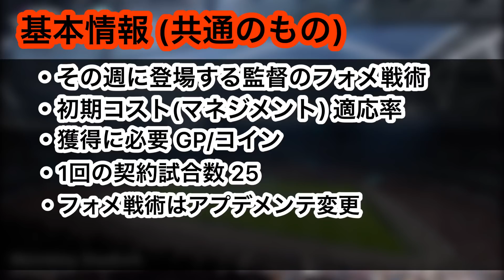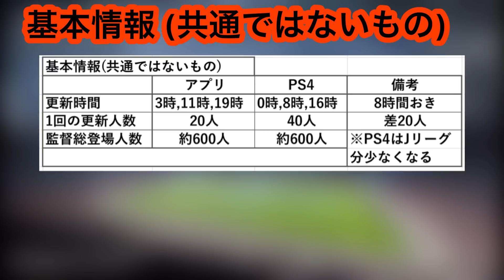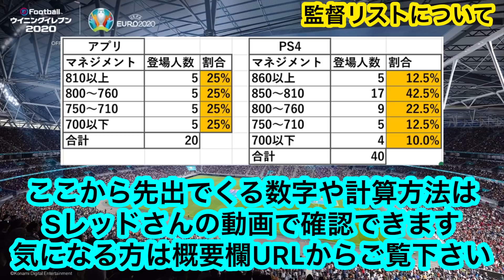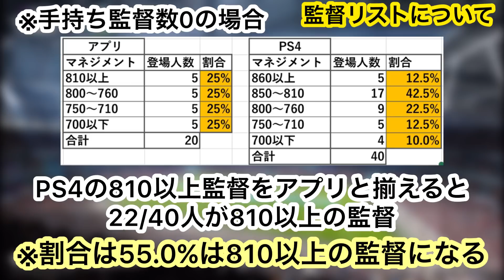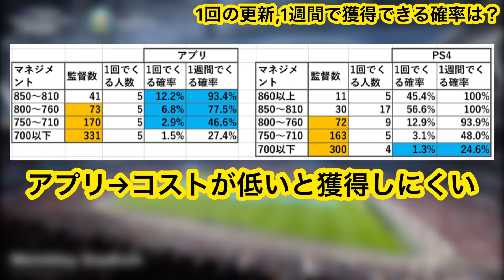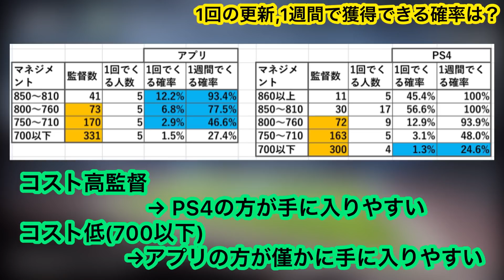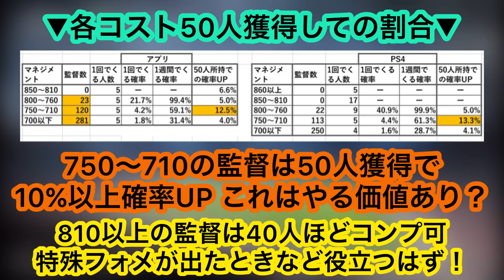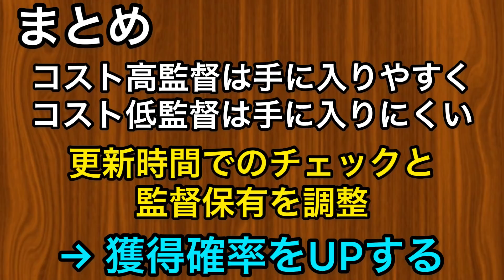【監督徹底解説】監督基礎情報から監督リストについて徹底解説！欲しい監督が出にくい理由はこれ！【ウイイレアプリ/ウイイレ2020】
この動画はウイイレ2020データです！

今回は監督の基礎知識から監督リストについて徹底解説の動画です！
何故特定の監督が出にくいのか？など詳しく解説します❗️PS4とアプリの違いも紹介！
⚠️補足等は固定コメントにあります

(※計算方法など動画使用の許可は得ています)

◆監督リスト更新時間(それぞれ違いますので注意)
(PS4) 0:00,8:00,16:00
(アプリ)3:00,11:00,19:00

※フォロバ希望の方は動画ツイートを拡散していだけるとフォロバ必ずします！